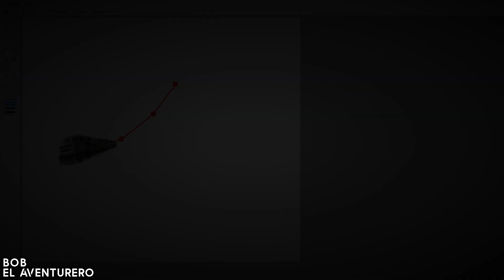El Misterio del Tren Fantasma | ¿Por qué sucede? | GTA SAN ANDREAS MISTERIOS 2023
◘ ¡Hola nenes!
¿Se acuerdan de este misterio de antaño?
Es el "tren fantasma", un tren que toma una ruta muy bizarra.
Atraviesa paredes y aparte vuela por los cielos. Una locura.

◘ Resumen:
El "tren fantasma" es un tren que se presenta solo en dos misiones del juego (no sé si hay más), toma una ruta no normal en el juego, esa ruta está incompleta o mal hecha lo que provoca el error.

♣ 0:00 - Intro
♣ 0:11 - Investigación
♣ 5:56 - Conclusión
♣ 6:33 - ¡Salu3!

¿Las luces del cielo se llaman UFOLIGHT en los archivos del juego? | GTA SAN ANDREAS MISTERIOS 2022

◘Salu3.